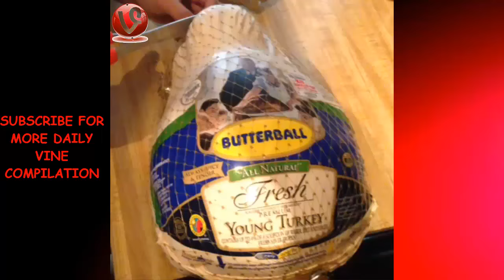Happy Thanksgiving Best Vine Compilation 2015